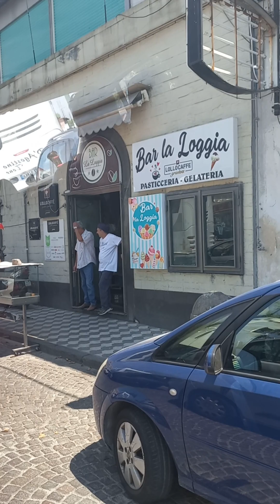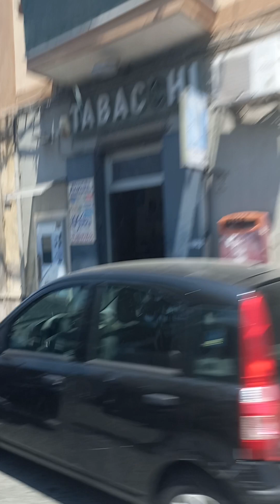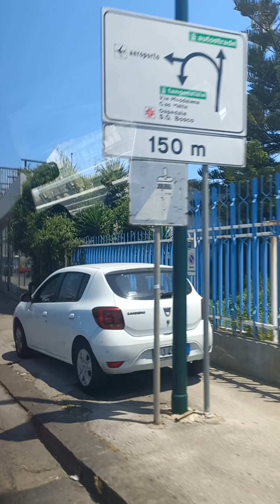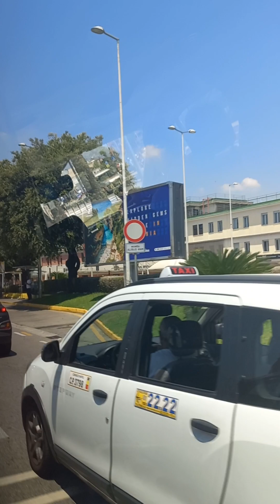‎@karolykovacs_65_07 Naples 2023.07.11.1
‎@karolykovacs_65_07  Naples 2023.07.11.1 Útban a repülőtérre.